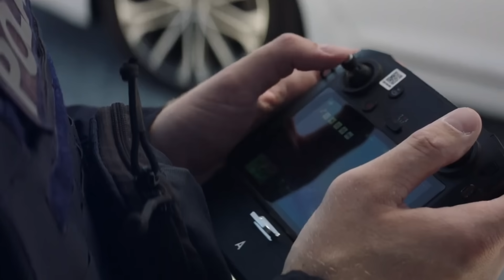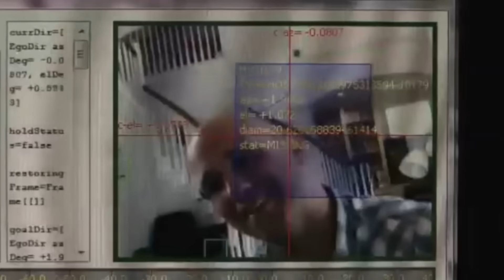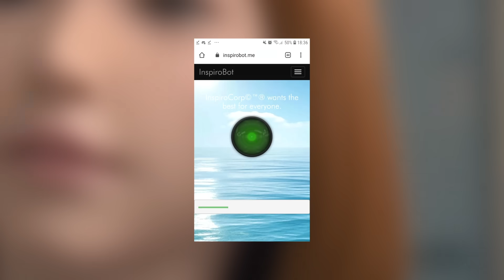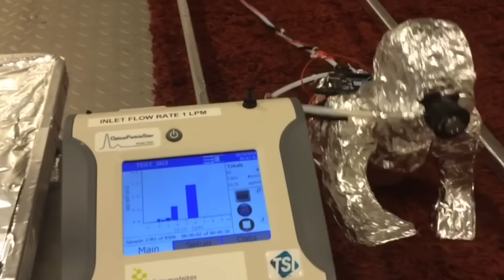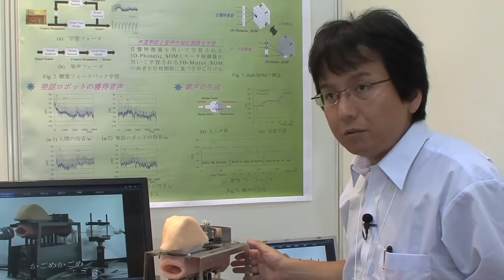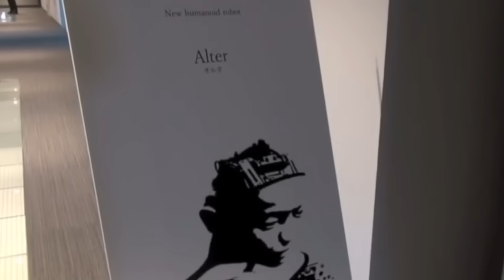TOP 12 Humanoid Robots In 2024 | THIS IS BAD!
TOP 12 Humanoid Robots In 2023 | THIS IS BAD!